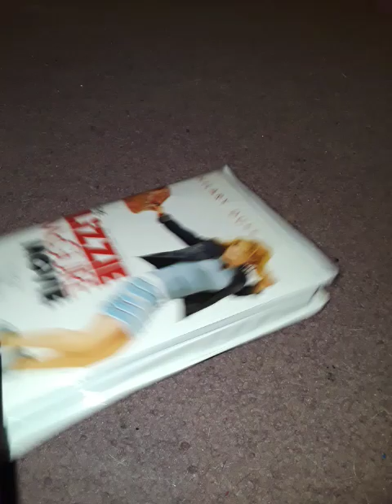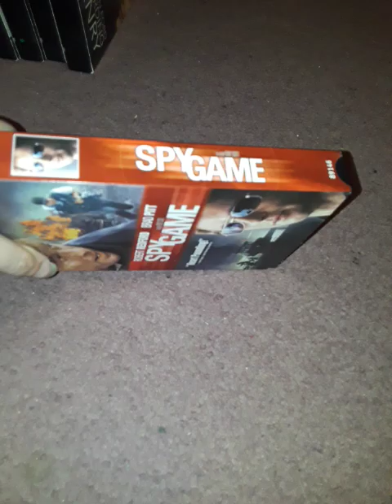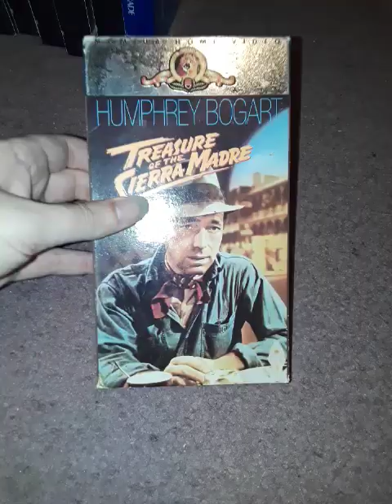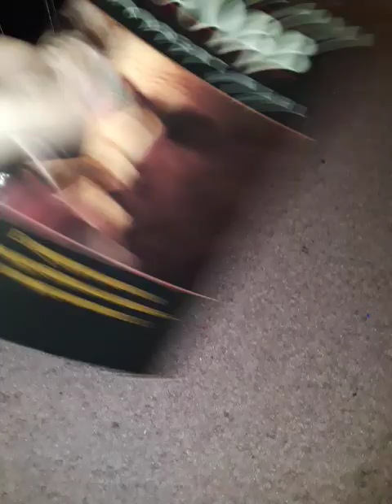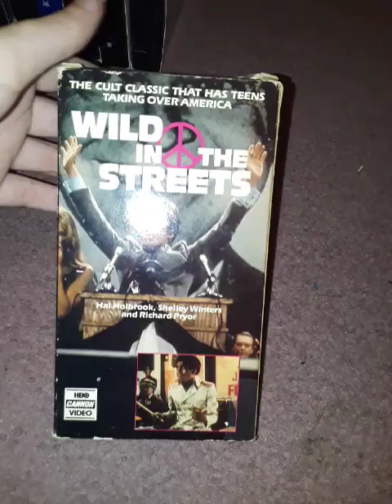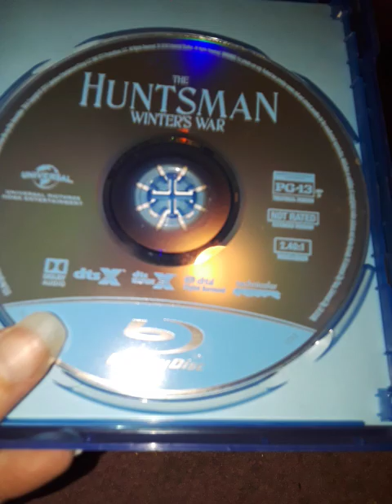VHS/DVD/Blu-ray update for 7/24/24